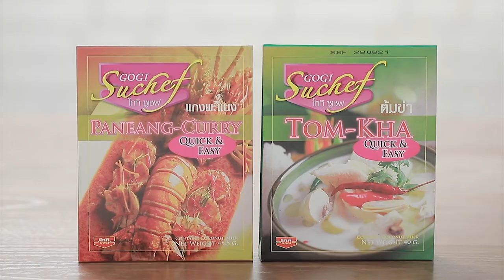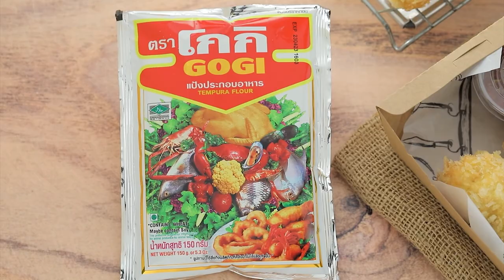เต็มปากเต็มคำ (ปลาอินทรีเค็ม) / หมูสับทอดปลาเค็ม / ยำบลอกโคลีผัดกากหมูปลาเค็ม | EP.128 [1/3]